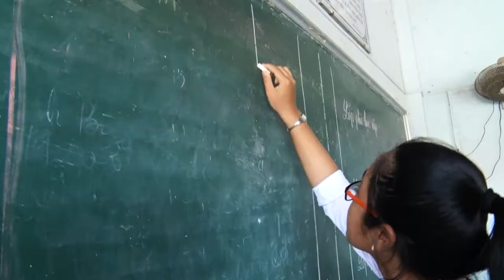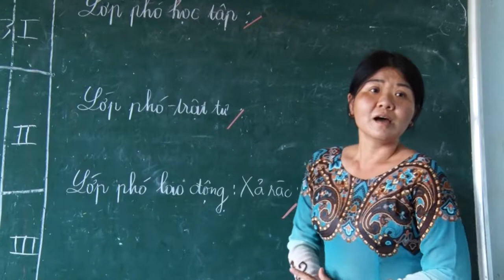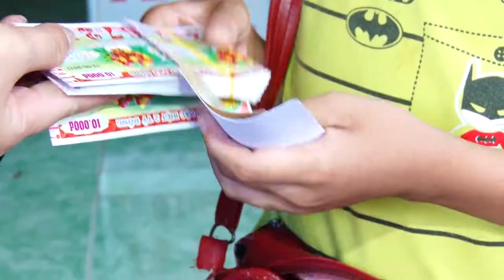THĂP SÁNG ƯỚC MƠ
Nhũng hoàn cảnh học sinh nghèo học giởi cần được sự giúp đỡ từ mọi người !!!